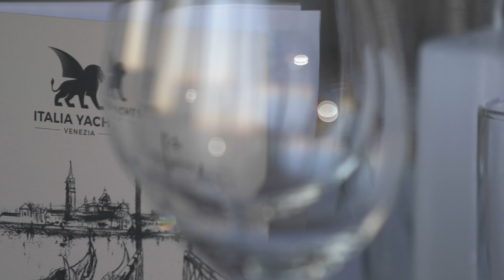IY 11.98 NOW A DREAM COMES TRUE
Compagnia della Vela Venezia.
Festa per il varo di Italia Yachts 11.98 Bellissima